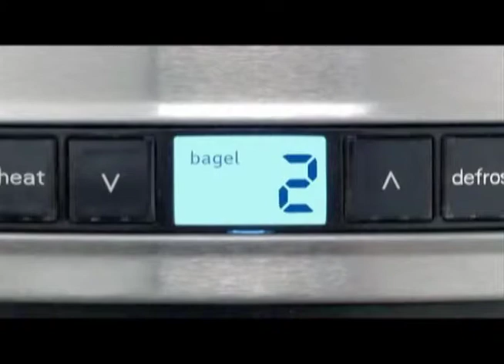MeTV Weekly Special Good Monday, December 17 through Saturday, December 22, 2012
Lauren Bouthillier presents the Frigidaire Professional FPTT02D7MS Toaster.  Frigidaire Professional 2-slice wide slots toaster. Features Pro-Select® LCD display, Effortless™ lift-out lever, stainless steel exterior and countdown indicator. So you know exactly when your toast will be ready.  Countertop installation. Countdown Indicator: So you know exactly when your toast will be ready. Extra-Wide and Long Capacity: Fits extra-thick bagels or large bread slices. Pro-Select® LCD Display: Large, easy-to-use controls. Effortless™ Lift-Out Lever: Lever raises food up for safer, easier removal.